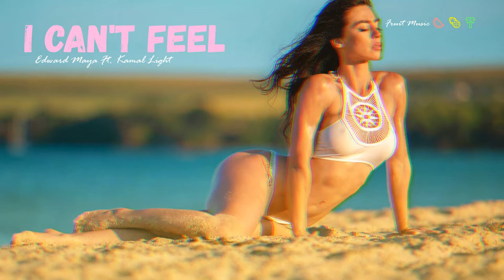Edward Maya Ft Kamal Light I Cant Feel